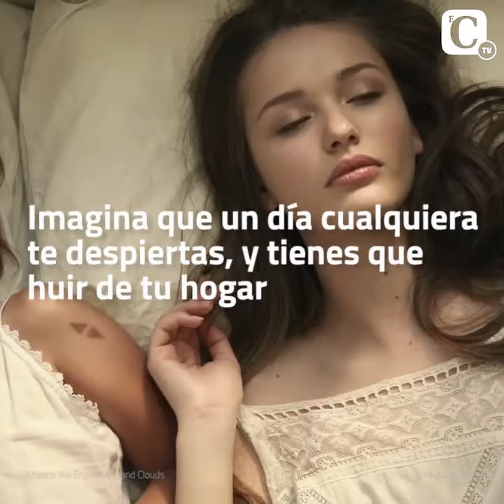100.000 personas continúan evacuadas por la radiación de Fukushima 5 años después del desastre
El Gobierno nipón pretende que 55.000 personas regresen en 2017 reduciendo el nivel legal de radiación "seguro" que será 20 veces superior al recomendado, según Greenpeace.